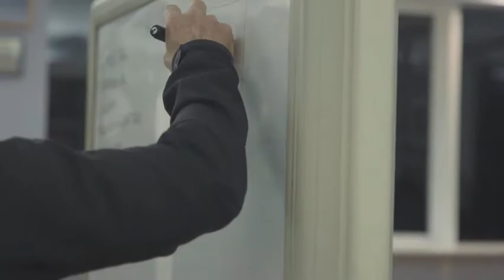Scrum (2015) | Official Trailer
What if a game could change your life? Three gay men in Sydney find a place to belong as they vie for the gay rugby World Cup. A film awash in sweat, flesh, and testosterone, Scrum shows what it means for these tough men to be accepted for who they are.

About Filmhub:

Get access to the distribution market without gatekeepers, upfront fees, and exclusive contracts. The first online marketplace for all filmmakers. Stream your film at Amazon, Hulu, and 50+ services worldwide.